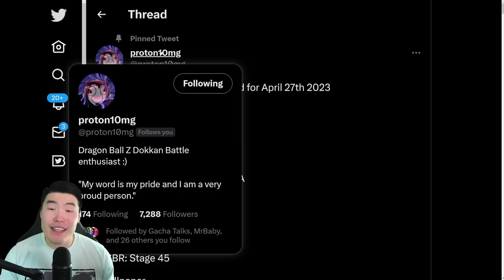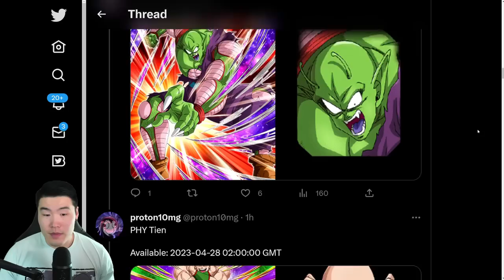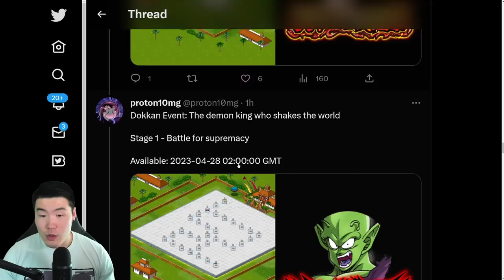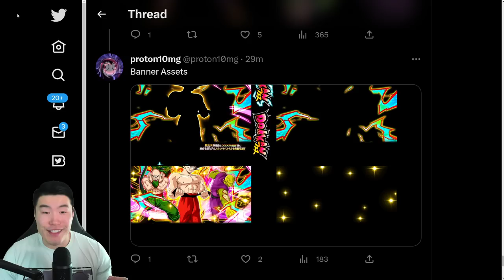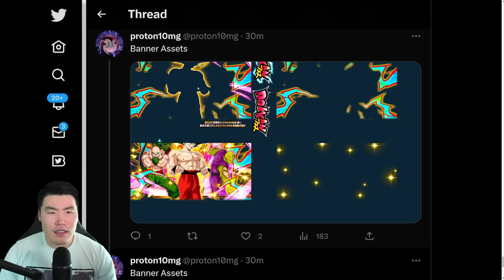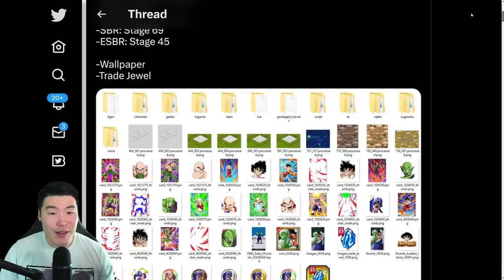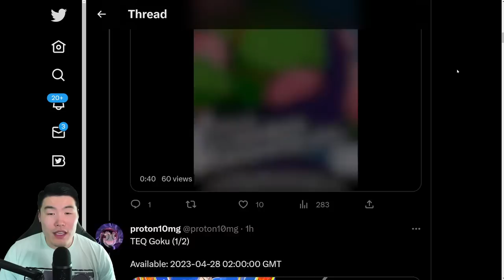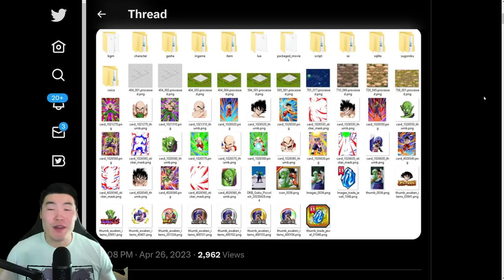ORANGE PICCOLO & BEAST GOHAN ARE BACK?! Golden Week Data Download Breakdown! (DBZ Dokkan Battle)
Here's EVERYTHING that we got from the Golden Week Data Download!